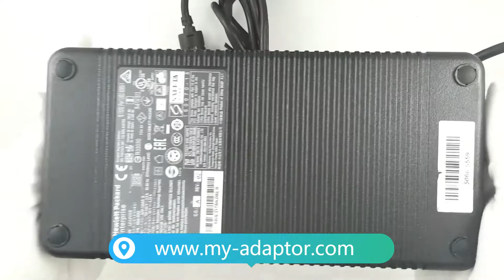HP 54V3.33A180W ADP-180AR B 5066-5559 AC Power Adapter FOR ARUBA 2930F 8G POE 2930F SWITCH JL258A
The HP 54V3.33A180W ADP-180AR B 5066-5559 Ac Adapter can give you clean, smooth, safe power for your machine.
Adapter Model: ADP-180AR B
Input: 100-240V ~2.6A 50-60 Hz
Adapter Output Voltage: 54V
Adapter Output Current: 3.33A
Adapter Power: 180W
Weight( Adapter only ) :990g
Adapter tip note: Molex 4 pin
Compatible Mainbody Numbers:
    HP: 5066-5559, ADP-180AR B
Fit Machine Model:(Only list part of all the Fit Model)
    ARUBA: 2930F 8G POE, 2930F SWITCH, JL258A,
    HPE: 2930F 8 PORT SWITCH

If you need more another power adapter for the model ADP-180AR B, please
If you need more AC power adapters of other models, please and search the model or brand you need. There are more than 200 brands of power adapters for you to choose.We have all the ac adapters that you need!